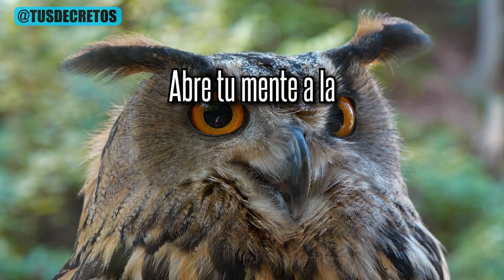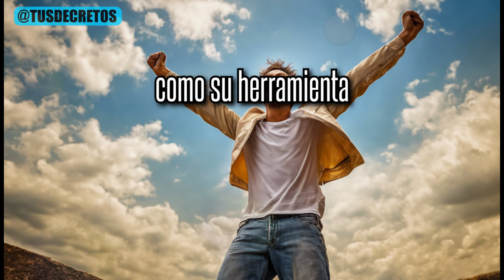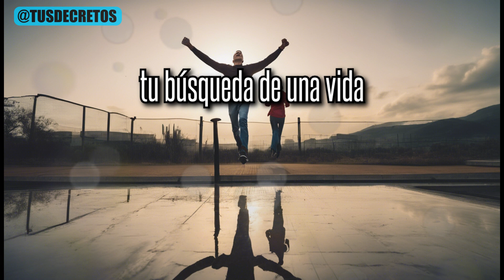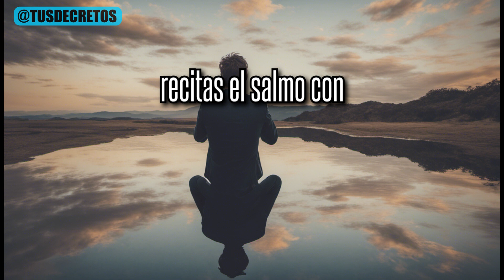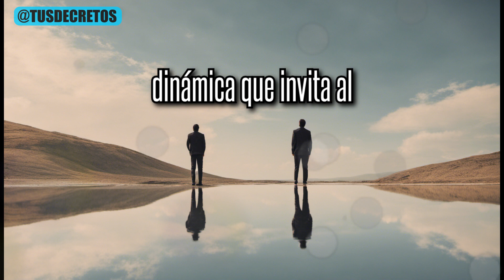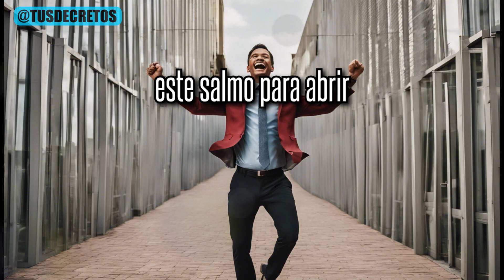Transformando Tu Vida con el Salmo 23: Atrayendo Prosperidad y Abundancia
Descubre cómo el Salmo 23 puede cambiar tu vida, atrayendo prosperidad y abundancia de manera efectiva. En este video, exploramos el poder de estas palabras sagradas y cómo su práctica regular puede abrirte puertas a una vida plena y rica. Aprende a utilizar este salmo como una herramienta para mejorar tus relaciones, salud y bienestar interior. Únete a nosotros para transformar tu perspectiva y atraer todo lo que deseas con la sabiduría milenaria del Salmo 23